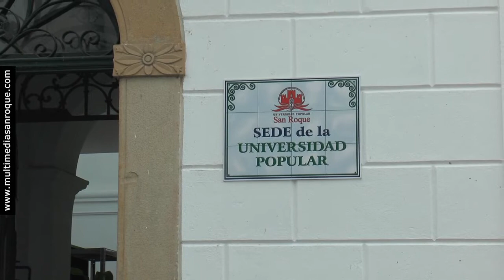NOTICIA FELICITACION A MONITORA UP CARMEN LOZANO 8 SEPTIEMBRE 2021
Carmen Lozano, monitora de la Universidad Popular (UP) de San Roque, ha ganado el concurso Casatalentos 2021 del Canal Decasa en la categoría de Restauración de Muebles. El concejal responsable de la UP, David Ramos, le ha felicitado por este logro, que supondrá que pueda contar con un programa propio en dicho canal televisivo de AMC Networks.